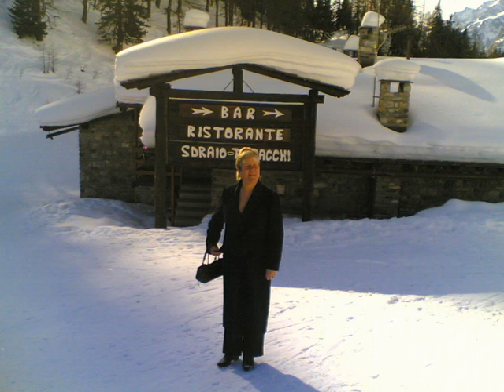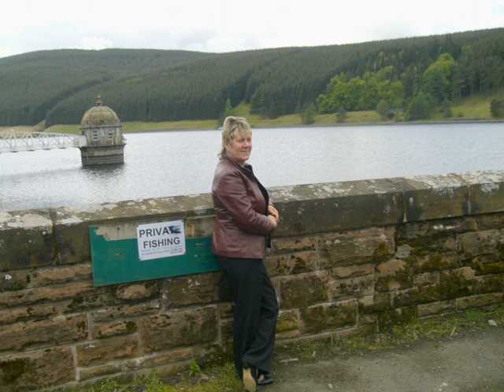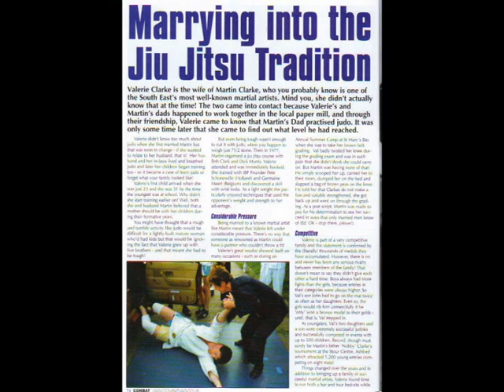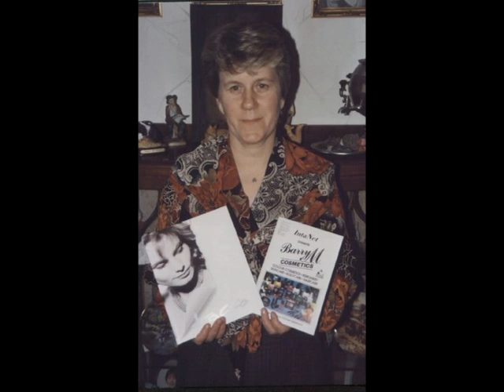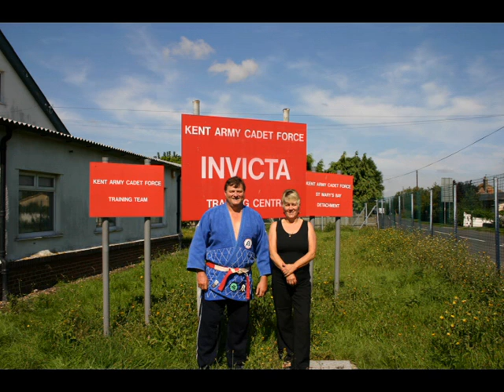Valerie Clarke photo album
As it says